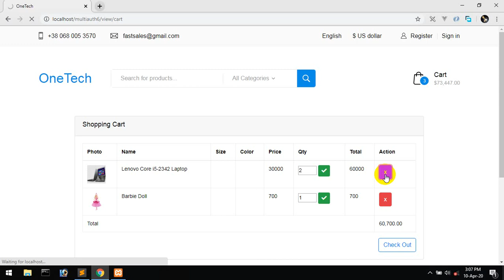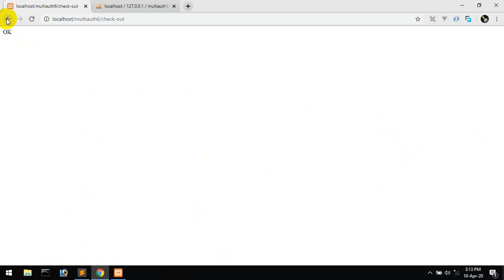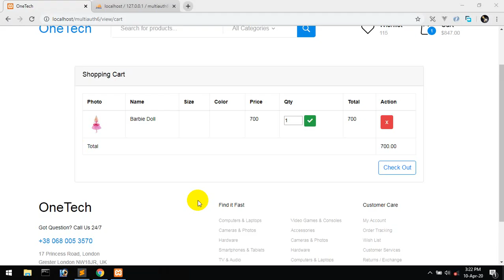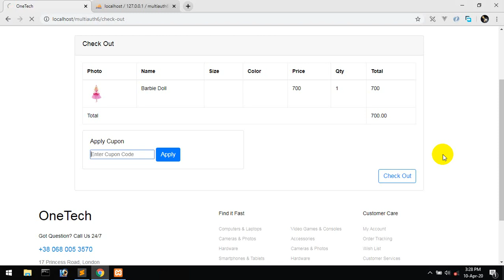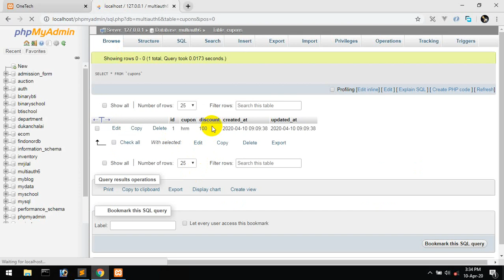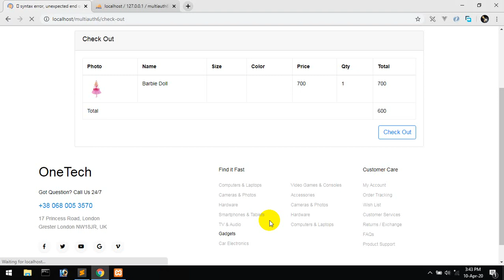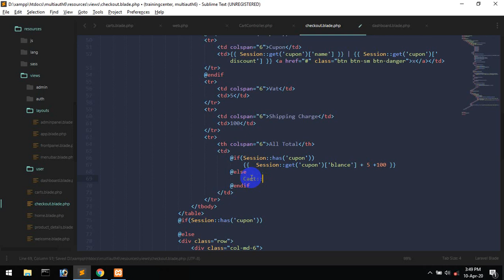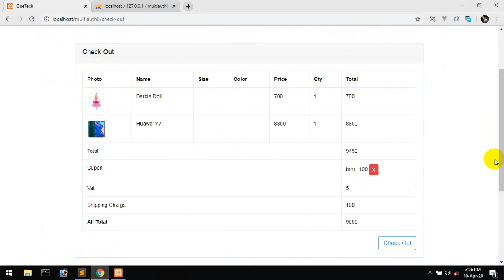eCommerce Checkout & Cupon System Laravel 7 | HR Mahid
We are learning Laravel Framework on working an eCommerce project from our teacher HR Mahid. We already learned eCommerce data insert,update,delete,view,wishlist,cart system and searching system. This video share for next learning step.